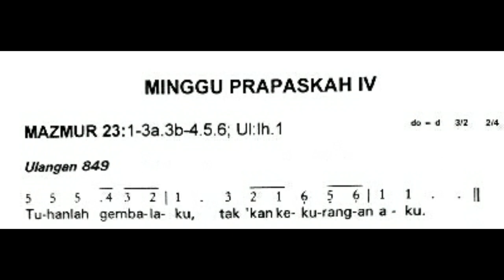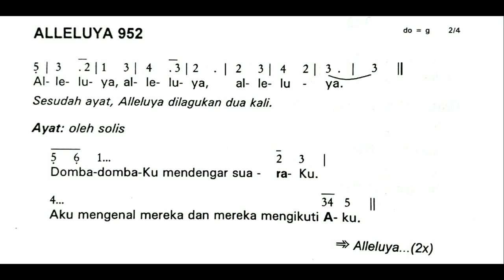Minggu Biasa XVI (Enam Belas) | Minggu, 18 Juli 2021 | Mazmur Tanggapan dan Alleluya | Tahun B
Shalom!